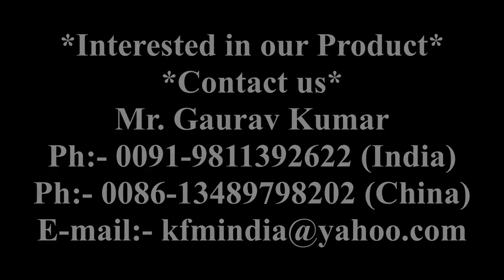Thread Cutting Machine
Kumar Footwear Machinery (KFM) presents Demo Video for

About machine
1. This machine is used to cut the extra threads from shoe uppers

Call , Whats app, We chat :- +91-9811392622